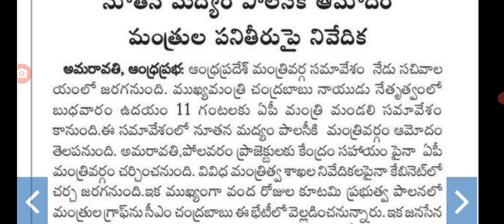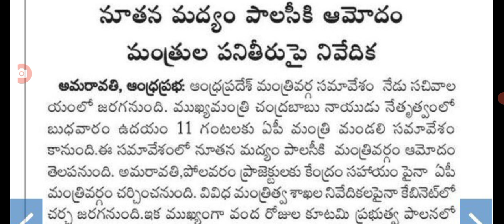ఇప్పుడే ఏపీ క్యాబినెట్ ప్రారంభం కీలక పథకాలపై చర్చ ap cabinet meeting starts welfare schemes.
Hello everyone today update is AP cabinet meeting starts welfare schemes assistants @anandsocialedu